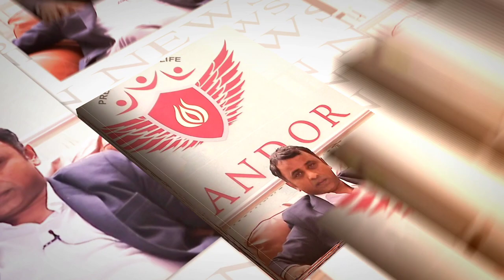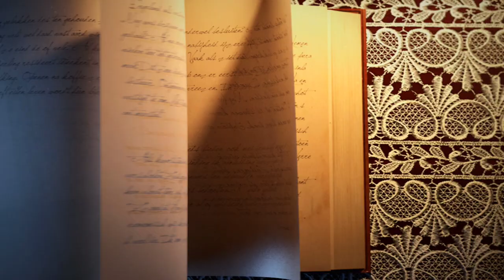Dr. Suresh Reddy | Chairman Of Candor International School, Bangalore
Chairman Of Candor International School, Bangalore